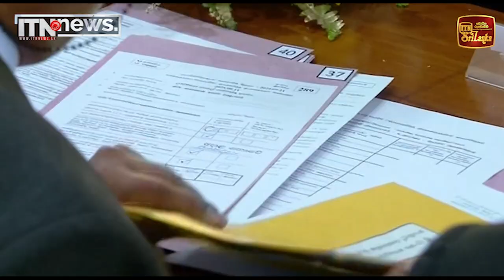රටම බලා සිටින ජනාධිපතිවරණ ඡන්ද විමසීම හෙට